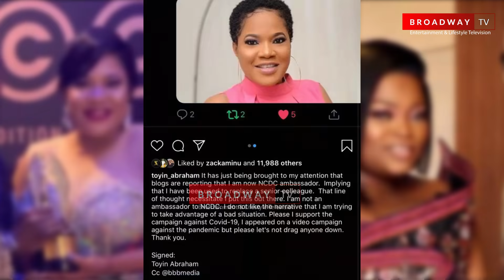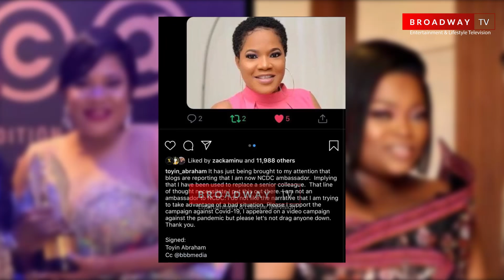“Let’s Not Drag Anyone Down” Toyin Abraham Debunks Taking Over Funke Akindele’s Endorsement Deal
Nollywood actress Toyin Abraham debunks the rumor making rounds that she is the new ambassador of the Nigerian Center For Disease Control NCDC due to the court case of her fellow actress Funke Akindele, who faced 14 days community service for violating social distancing.